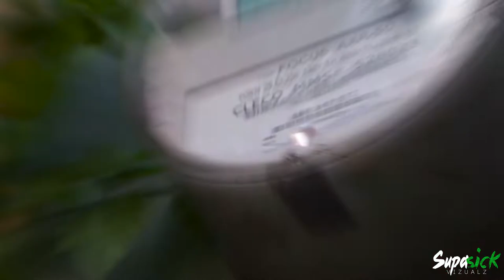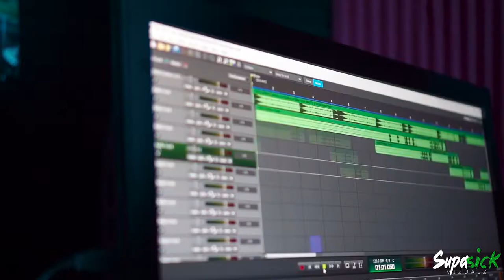Nae'El 2 Official "Smoke" Official Music video [DirectedBy: @supasickvizualz ]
DirectedBy: @supasickvizualz